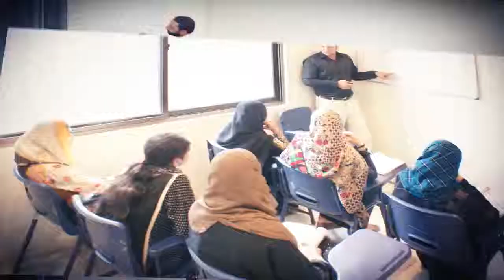Academy TVC 2017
Learners INN Academy TVC 2017
Duration 44 Sec.
Chenone Road, Faisalabad.